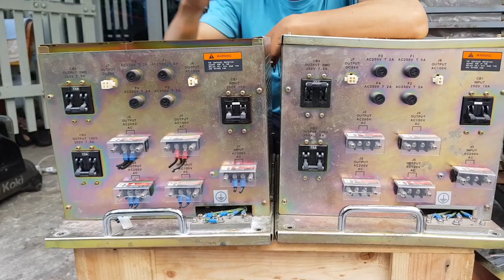BIẾN THẾ CÁCH LY HÀNG NHẬT - 01293978258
Biến thế cách ly hàng nội địa Nhật, biến thế cực xịn, hàng đỉnh luôn, giá mềm cho mấy anh mua về dùng. Biến thế dùng để chống giật, chống cháy nổ, chống quá tải, chống nhiễu đặc biệt ra được nhiều nguồn khác nhau